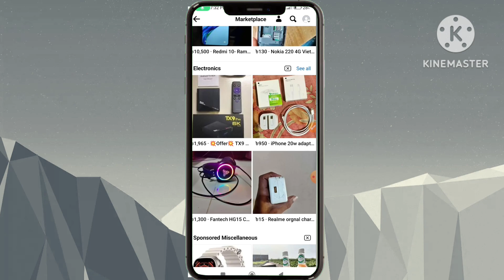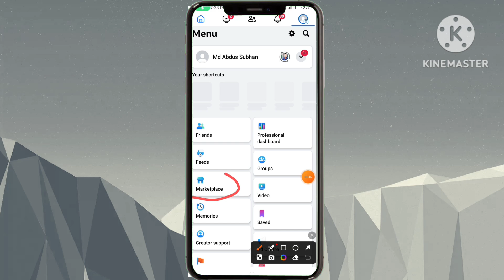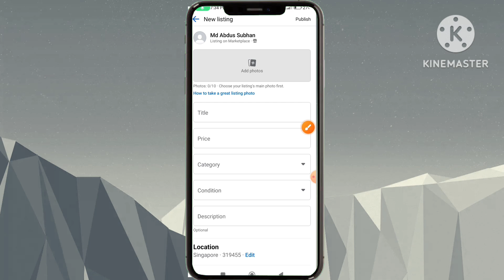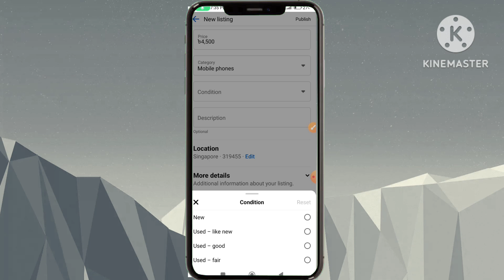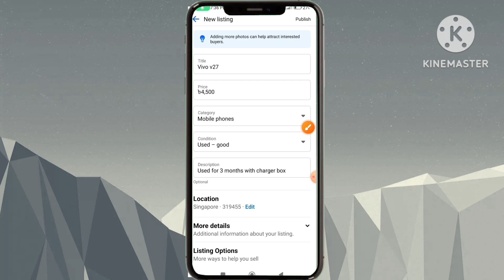ফেসবুকে আপনার পুরাতন জিনিস কিভাবে ক্রয় কিংবা বিক্রি করবেন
Ojana study, Facebook marketplace use, sell on facebook marketplace, selling on facebook marketplace, how to sell on facebook marketplace